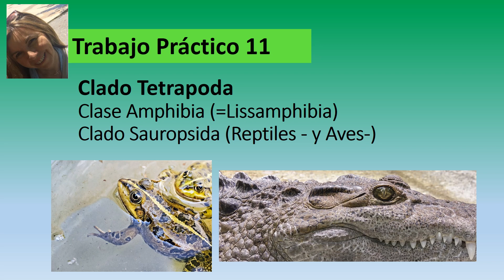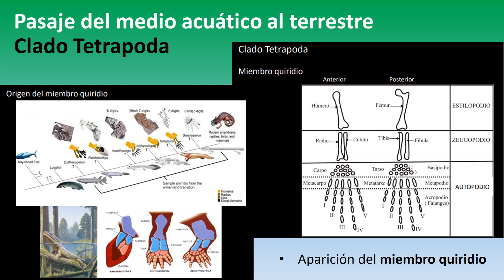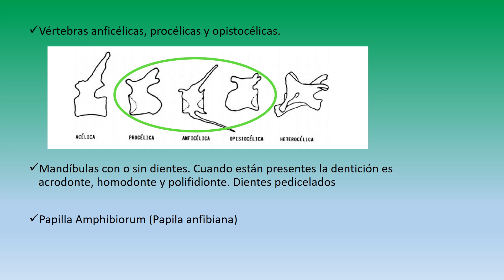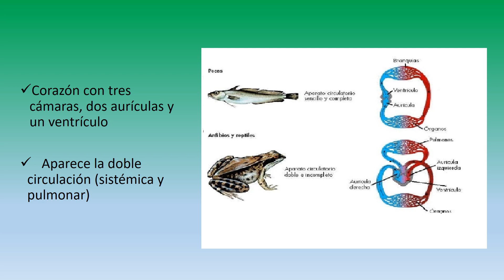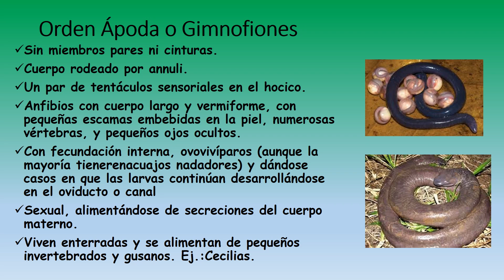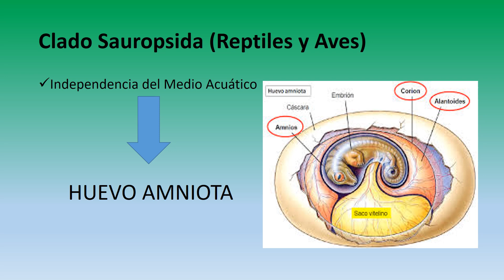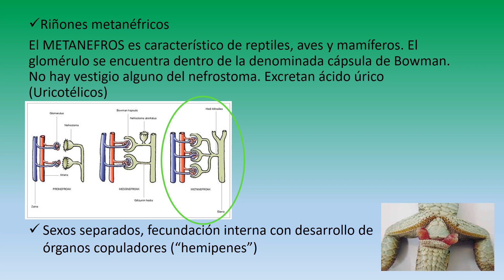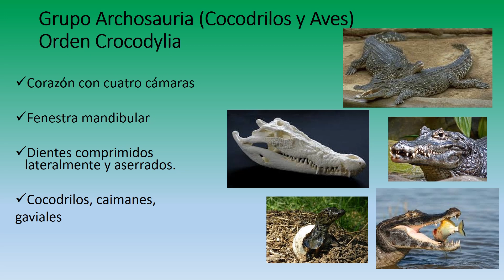Explicacion TP 11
Explicación del Trabajo Práctico por la Lic.Sandra Gonzalez